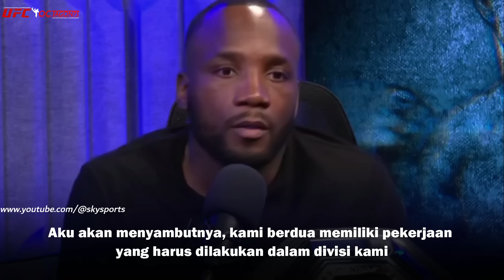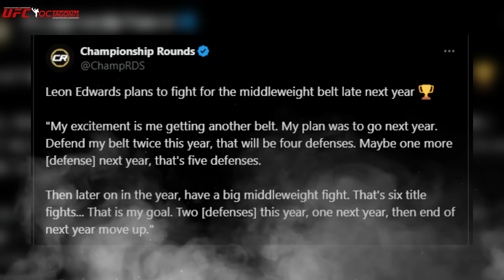Leon Edwards DISERBU Tiga Monster‼️ Apa Yang Telah Dipersiapkannya ❓"Simak Rinciannya..."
Leon Edwards DISERBU Tiga Petarung MONSTER‼️ Apa Yang Telah Dipersiapkannya ❓"Simak Rinciannya..."